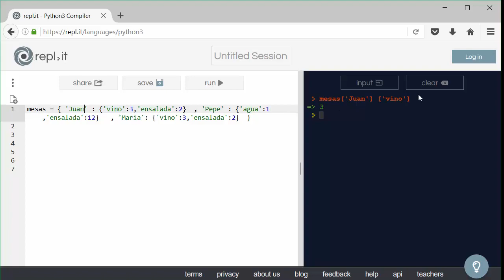[LBR024] - REC7 Diccionarios en Python